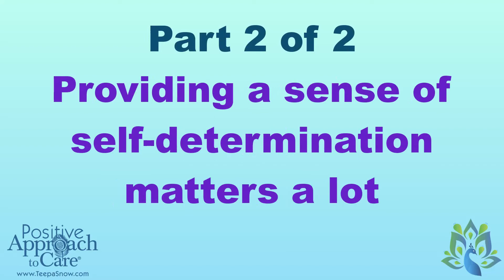Courageous Conversation with Katie Gardner Part 2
Courageous Conversation with Katie Gardner Part 2: Providing a Sense of Self-Determination Matters a Lot!

 Changing a system that is illogical changes life for all involved, while not making changes affects everyone in a negative way.